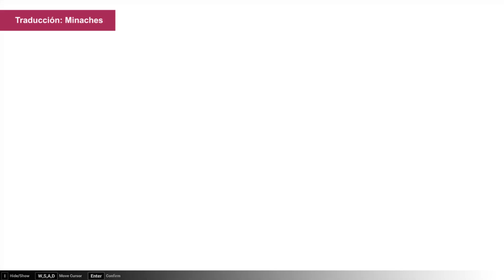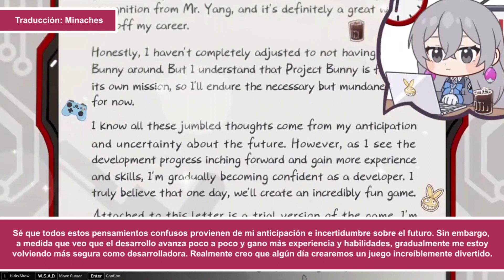Cumpleaños Bronya | 2023 | SUB ESPAÑOL | CG | Honkai Impact 3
En el vídeo de hoy os dejo con la carta del cumpleaños en 2023 de Bronya Zaychik de Honkai Impact 3rd, EN CASTELLANO o ESPAÑOL, para que todos podamos entender la historia. ¡Espero que les guste! ^^